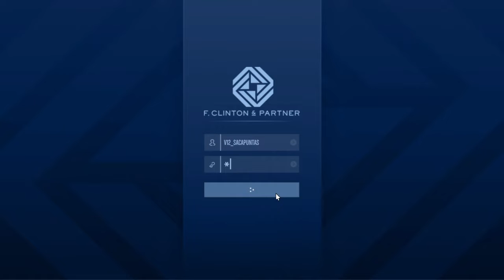The Agency part 1 GTAO